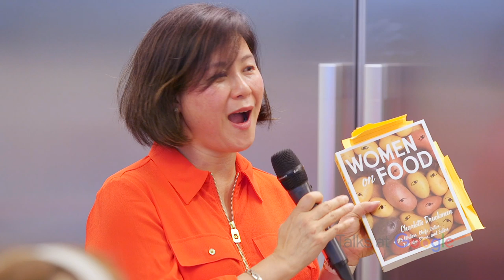Women on Food | Charlotte Druckman | Talks at Google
Talks at Google & FoodTalks welcomes journalist, food writer and creator of Food52's Tournament of Cookbooks, Charlotte Druckman! Join us as Charlotte shares how she unites the various diverse female voices of the food industry in her latest book, “Women on Food.” This book explains the evolution of food writing through a series of essays, questionnaires and interviews from over 115+ writers, chefs, critics and television stars.

Moderated by Ida Shen.